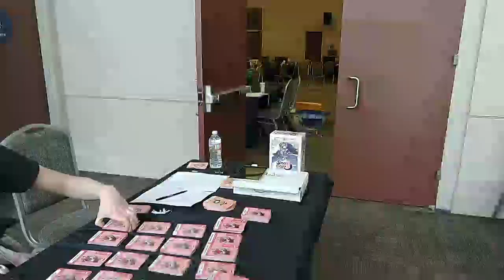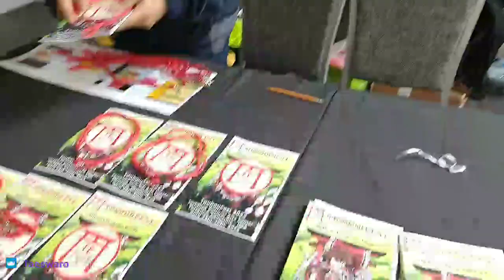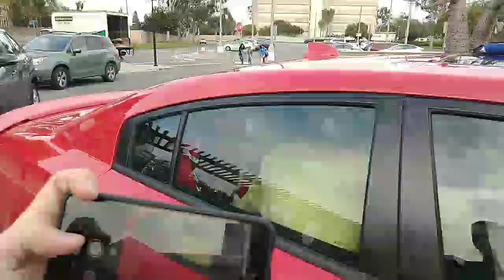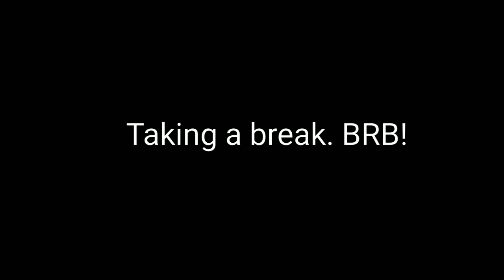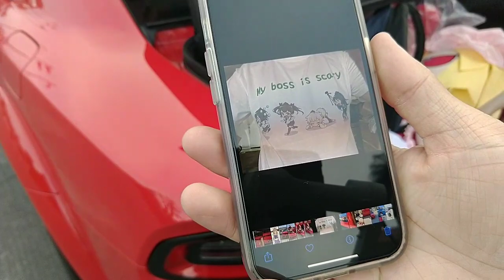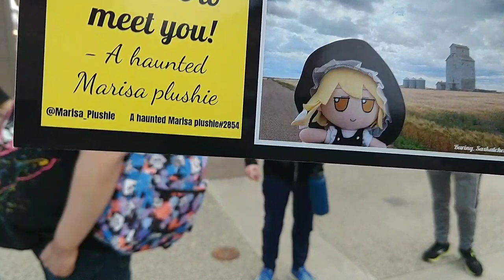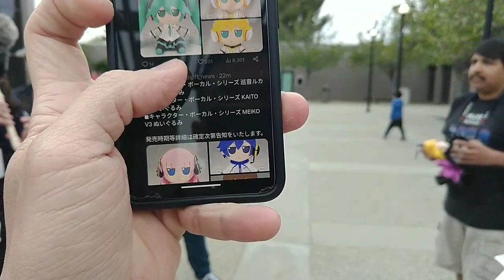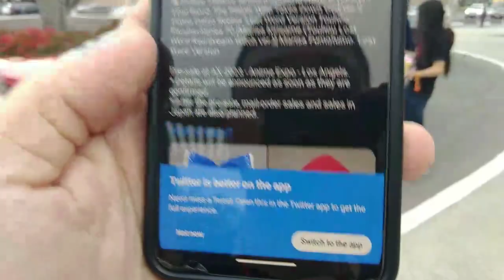TouhouFest 2023 【 Day 0 】 - Livestreamed on April 28, 2023